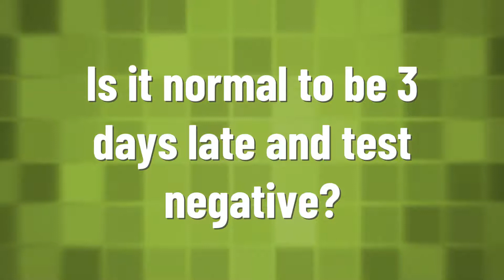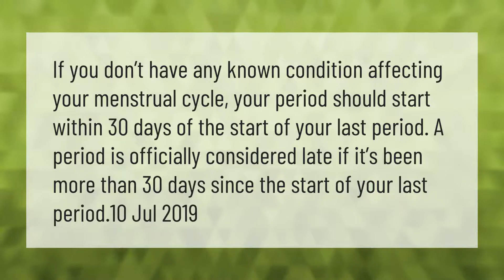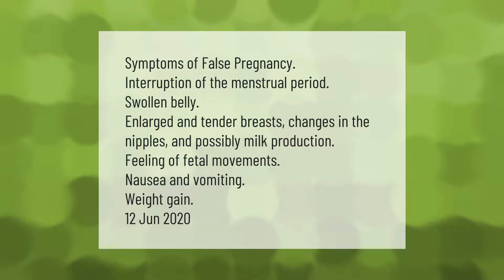Why is my period late but pregnancy test negative?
00:00 - Why is my period late but pregnancy test negative?
00:35 - Is it normal to be 3 days late and test negative?
01:08 - How late can a period be without being pregnant?
01:37 - How can you tell if your 100 if your not pregnant?
02:08 - Can I be 5 weeks pregnant and still test negative?

Laura S. Harris (2021, April 11.) Why is my period late but pregnancy test negative?
    AskAbout.video/articles/Why-is-my-period-late-but-pregnancy-test-negative-234543